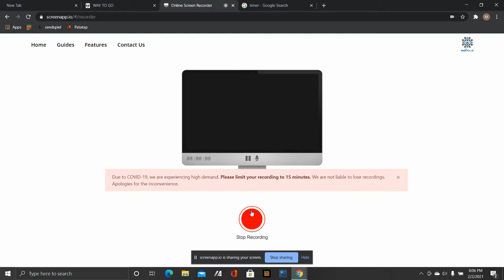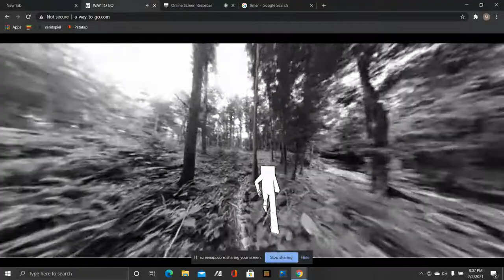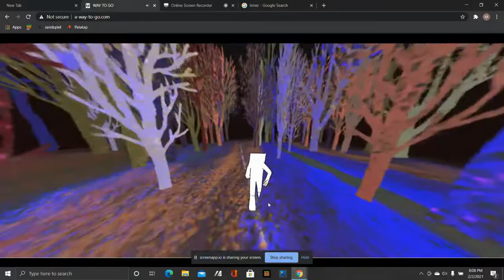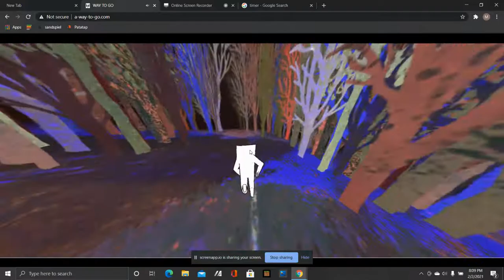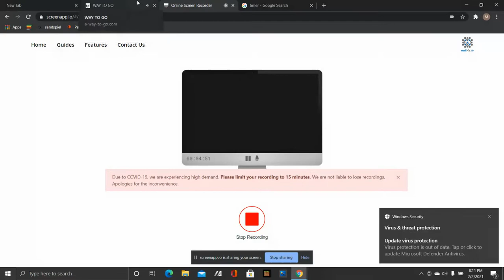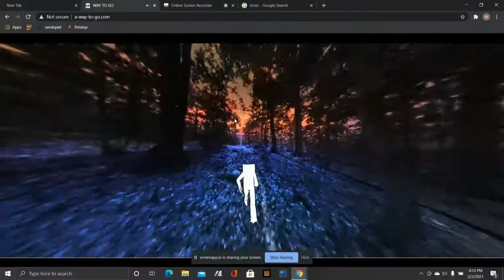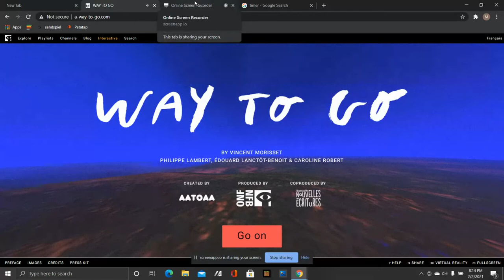A WAY TO GO ending+bonus content